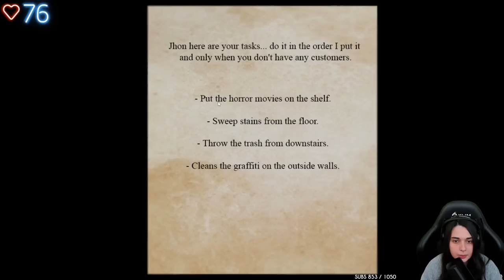LE SERIAL POOPER EST IÇI.. - (Poop Killer)